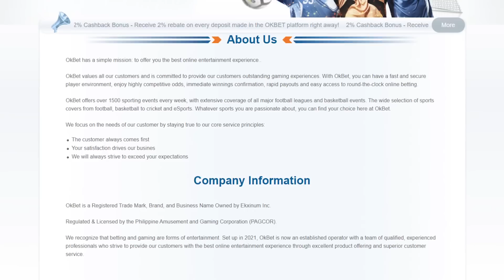MUSE SA LIGA JOWA REACTION VIDEO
Please use my invite code PIPO to enjoy free 200 pesos on your first bet.